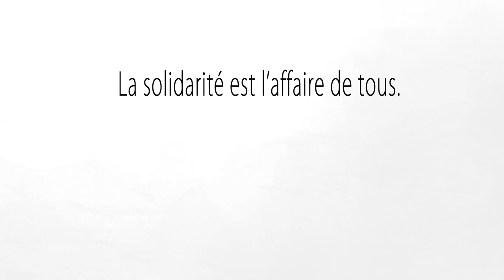LA MARCHE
Film de 2ème année – 2013
Ecole Georges Méliès

Réalisateurs
Camille AUBE
Lucie PRIGENT